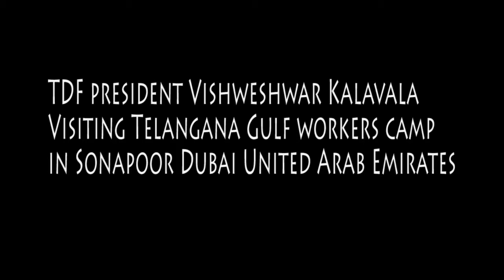2 TDF president Vishweshwar Kalavala Visiting Telangana Gulf workers camp in Sonapoor Dubai United